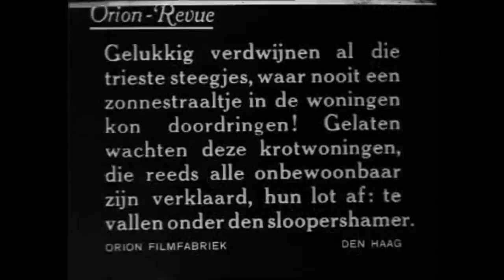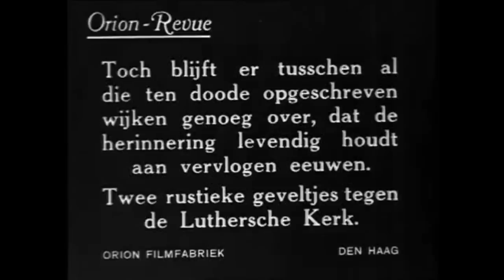1920: Schilderachtig Oud Amsterdam, met o.a. Oudezijds Achterburgwal en Zeedijk - oude filmbeelden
Begin deze eeuw wordt een deel van de krotten en sloppen in de binnenstad gesloopt. Gelukkig blijven er genoeg schilderachtige stadsgezichten bewaard in de binnenstad zoals dit filmpje uit 1920 laat zien.

Filmbeelden zijn geproduceerd door Orion Filmfabriek (Den Haag) en worden beheerd door Nederlands Instituut voor Beeld en Geluid. De filmbeelden zijn aangevuld met een begintitel, muziek en aftiteling.